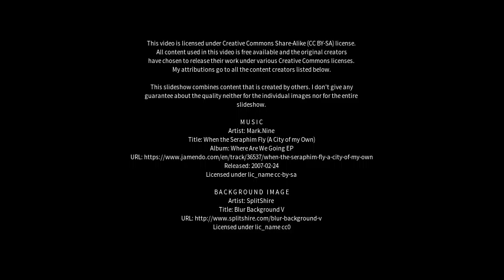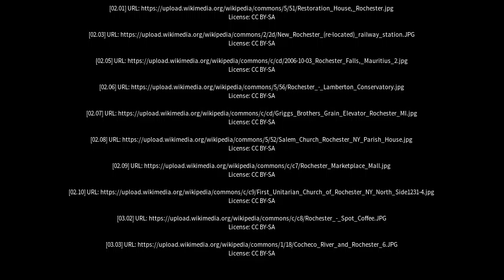Best places to visit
Best places to visit - Rochester (United Kingdom) Best places to visit - Slideshows from all over the world - City trips, nature pictures, etc.